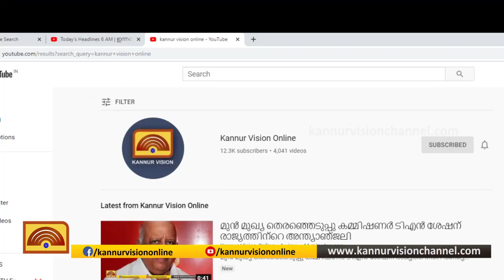വെള്ളൂരിൽ ജ്വല്ലറിയിൽ മോഷണ ശ്രമം